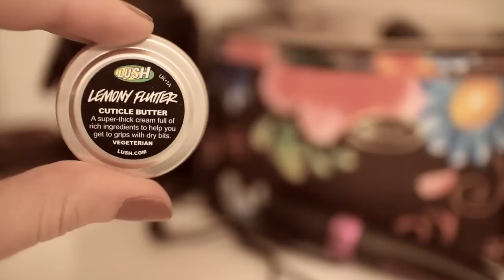LIEBHABER IM FEBRUAR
Hallo Schönheiten,

Heute stelle ich euch meine Lieblingsprodukte - meine Liebhaber, wie ich sie so gerne nenne - aus dem Monat Februar vor. Viel Spaß mit dem Video!

It's A Dangerous Game 11 - Jake Field
Garmoshka 4 - Igor Dvorkin / Duncan Pittock

Die Produkte:

REN Glycolactic Radiance Renewal Mask
Origins Drink Up Intensive Overnight Mask *
Kryolan High Gloss Fashionista *
Clinique All About Eyes Rich
LUSH Lemony Flutter Cuticle Butter *

Mein Make-up:

Dior BB Creme 01 Light
Clinique True Bronze Pressed Powder Bronzer Sunkissed *
MAC Powder Blush The Perfect Cheeck [LE]
MAC Eye Brows Fling
Urban Decay e/s Sin
Max Factor 24h False Lash Effect Mascara
Clinique Chubby Stick Intense Plushest Punch *

Top: Vero Moda [aktuell]
Ringe: Gina Tricot
Nägel: Estée Lauder Pure Color G3 Dilettante *

* dieses Produkt wurde mir zur Ansicht zur Verfügung gestellt